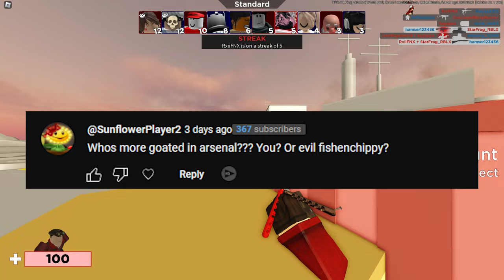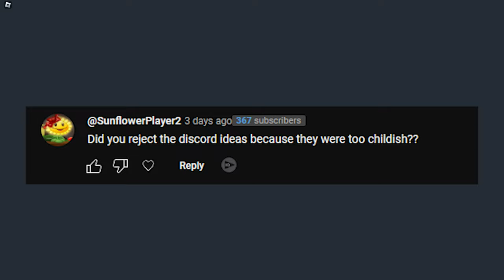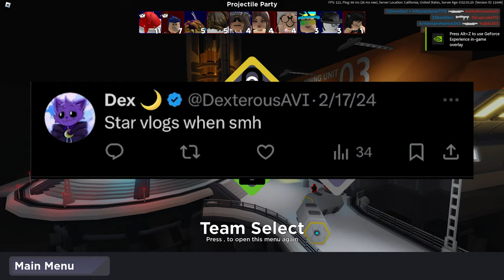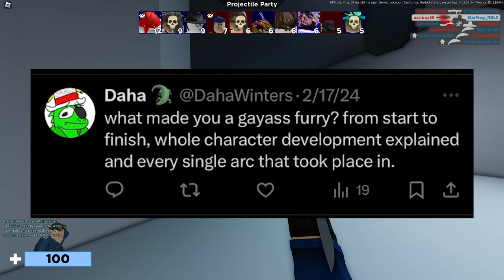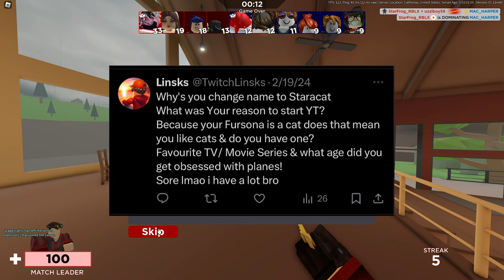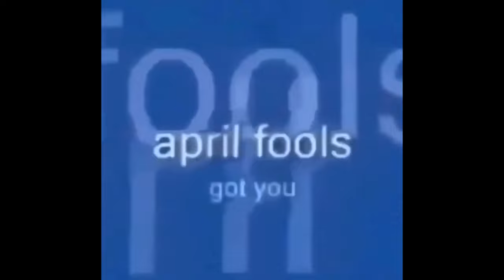Will I Get Orange Team Back? | Roblox Arsenal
i answer your questions and show you something silly :3

sprite art by Retsryy (png thing in the bottom right corner if its in this video lol)